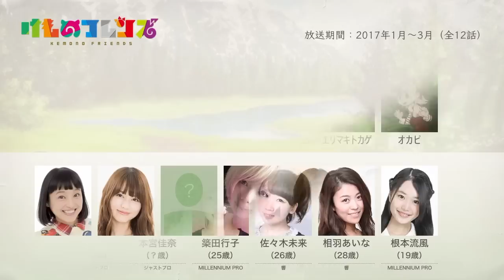けものフレンズの声優さんたちは、こんな顔！